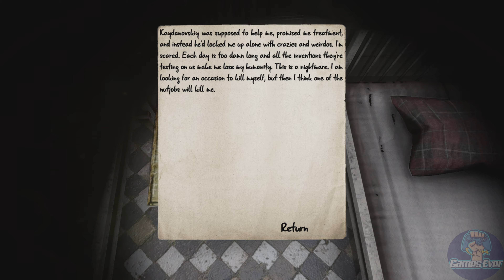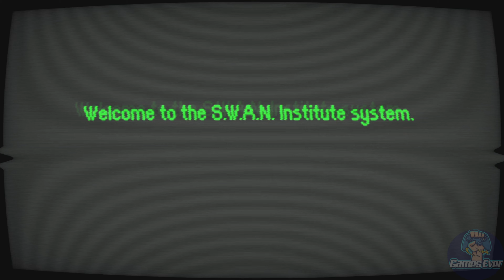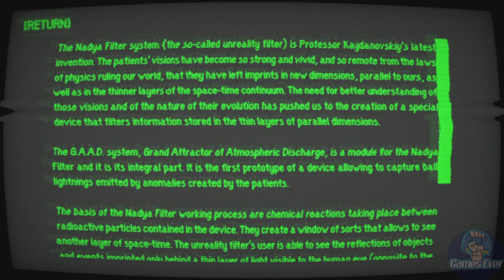Detonado | S.W.A.N. Chernobyl Unexplored - Parte 2 - 4K 60 FPS | PS4/PS5/XSSX/PC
Confira nosso detonado completo de Ys: IX: Monstrum Nox para PlayStation 4 e PlayStation 5.
e fique por dentro de tudo no mundo dos games, com notícias, detonados e guias de troféus/conquistas.
Detonado completo também em texto:
Confira nosso canal parceiro:
JOGAR É VIVER